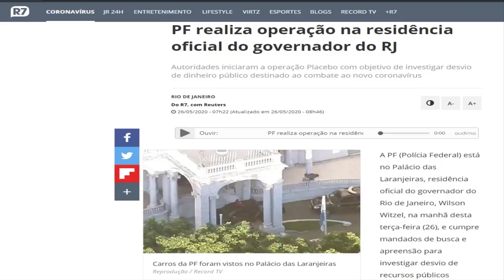AGORA! POLICIA FEDERAL NA CASA DO WITZEL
Autoridades iniciaram a operação Placebo com objetivo de investigar desvio de dinheiro público destinado a área da saúde